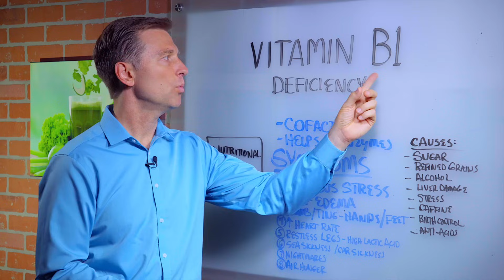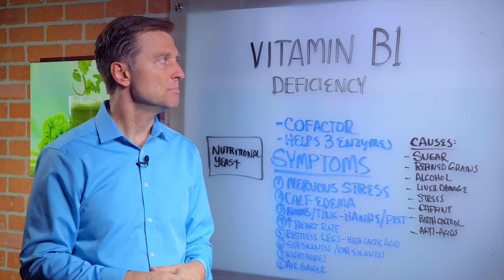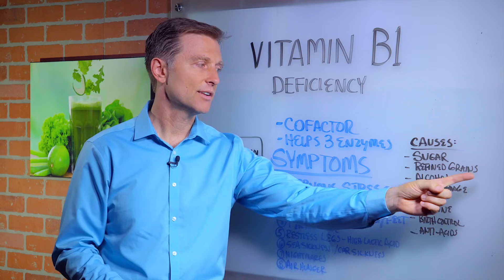Vitamin B1 Deficiency Symptoms Explained By Dr. Berg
Could you have a vitamin B1 deficiency? Check out these vitamin B1 deficiency symptoms to help find out.

Timestamps
0:00 Vitamin B1 deficiency
0:33 Vitamin B1 deficiency symptoms
2:38 What causes B1 deficiency?
3:10 What could you do?

Today we’re going to cover what you need to know about a vitamin B1 deficiency. Vitamin B1 is a helper vitamin. When someone switches over to a ketogenic diet, they need a lot of vitamin B1 to support the mechanism of fat-burning or fat metabolism.

Vitamin B1 deficiency symptoms:
 • Nervous energy
 • Edema in the calves
 • Numbness and tingling in the hands and feet
 • Increased heart rate
 • Restless legs
 • Seasickness or car sickness
 • Nightmares
 • Air hunger

A few causes of B1 deficiency:
1. Sugar
2. Refined grains
3. Alcohol
4. Liver damage
5. Stress
6. Caffeine
7. Birth control pills
8. Antacids

What you could do for a vitamin B1 deficiency:
1. Cut out any of the causes listed above
2. Take nutritional yeast (unfortified)

I hope this helps you better understand vitamin B1, and these important vitamin B1 symptoms.